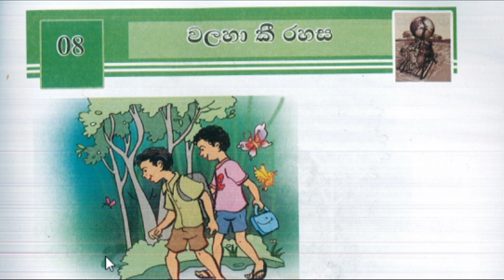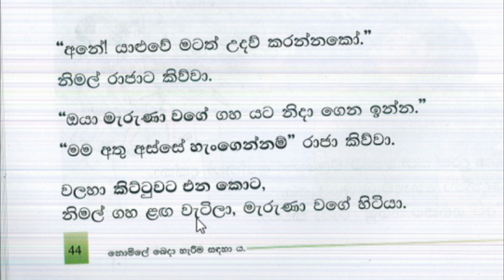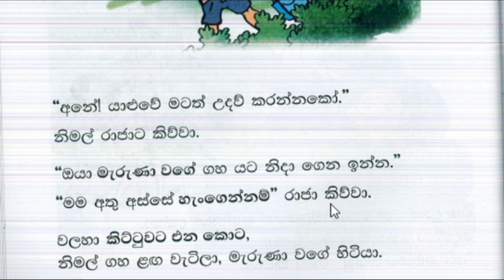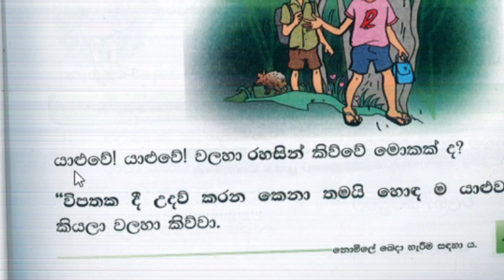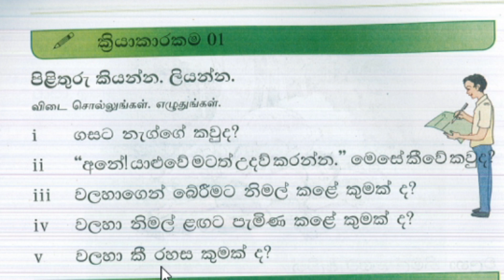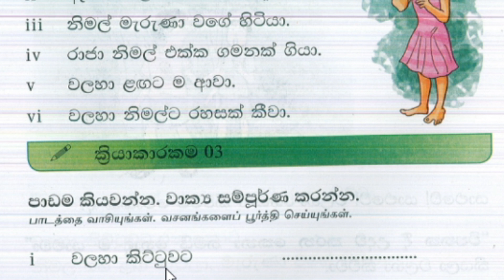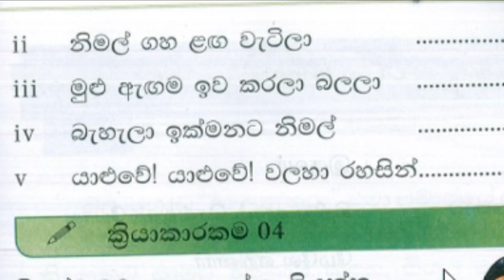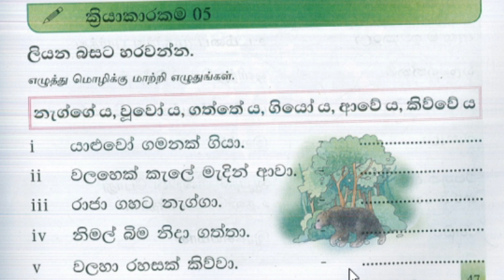சிங்களம் பயில்வோம் - தரம் 10 - அலகு 8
பாடசாலை மாணவர்களுக்கான இரண்டாம் மொழி கற்றல் (சிங்களம் )